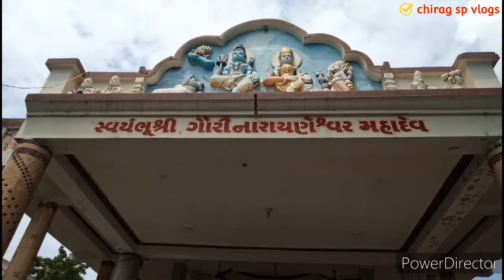maa sonaldham | માઁ સોનલ ધામ | serdi gam | સ્વયંભુ પ્રગટ મહાદેવ